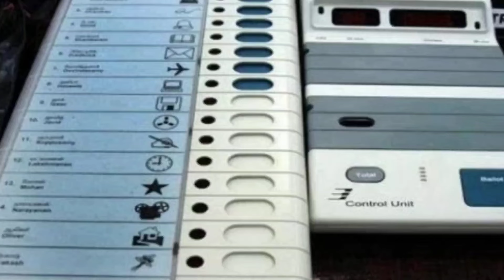குவைத் 10 நாள் எச்சரிக்கை 😲✈️😲 | ziashanawaz | kuwait tamil news | gulf tamil news